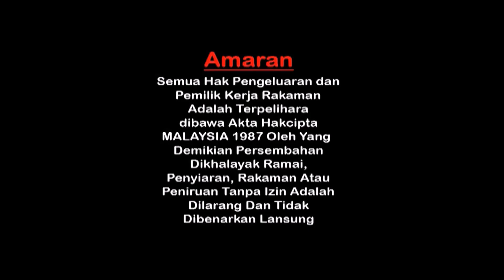Opening to Code Of War (保险状元) 2016 Malaysia DVD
"Code Of War" is a Malaysian film. The film stars Jimmy Wang Yu as Prince Detective, an man of powerful who was forced to evidence to helped the power kids listening to adults and public orders. Are you ready to show Jimmy Wang Yu from opening the safe?

1. Golden Satellite Distribution Sdn. Bhd. Logo
2. Warning Screen (Malay)
3. GSC Movies Logo
4. Weisen-U Promo (waiting to DVD Menu)
5. GSC Movies Logo (when movie begin)
6. Clover Films Logo
7. Sonneratia Capital Logo
8. Red Films Logo
9. Paperheart Logo
10. Astro Shaw Logo

Language: Mandarin
Subtitles: Chinese, English, Malay
Running time: Approx. 117 minutes
Video: NTSC Widescreen
Date of airing / In cinema : 2016